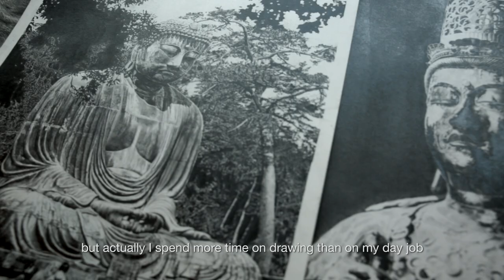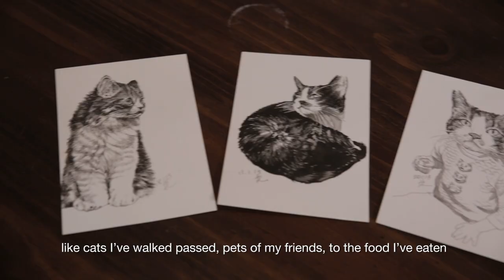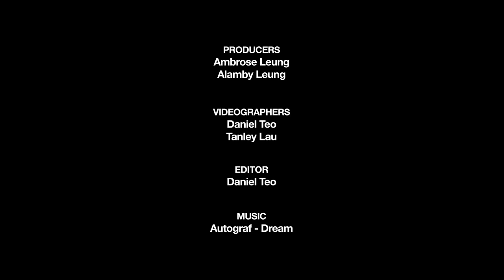The Hyper-realistic Drawings of Paul Lung - Pen & Paper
We were recently given the privilege of joining revered Hong Kong-based business design consultant and graphic artist, Paul Lung, for a gander at a few of the artist's hyper-realistic drawings. Crafted merely from pencil, Lung expounds upon his creation process and the inspirations which give birth to some of the most lifelike sketches we have ever seen. Check out the video above for a step inside the mind of an artist who effortlessly undermines the capabilities of the average camera.